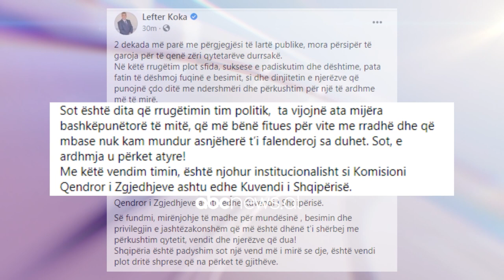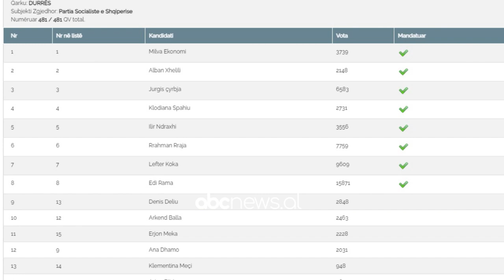Lefter Koka le mandatin e deputetit: Mbylla nje cikel | ABC News Albania